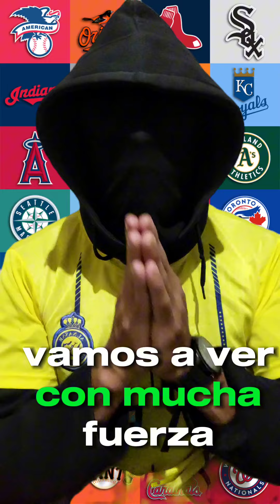PRONÓSTICOS, APUESTAS DEPORTIVAS PARLEY PARA HOY 26-12 🎁3 Picks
PRONOSTICOS DEPORTIVOS PARLEY PARA HOY 26december PARLAY gratis , Football , NBA , Ncaaf ,Apuestas deportivas,PREDICCIONES, PICKS TODAY 3🎁GRATIS

Pronosticos NBA para hoy 26/12/2023
Datos LVBP para HOY 26/12/2023
Predictions NBA Picks TODAY 26/12/2023
Betting Picks PARLEY'S nhl

PRONÓSTICOS, APUESTAS DEPORTIVAS PARLEY PARA HOY 26diciembre 2023, PARLAY GRÁTIS football , NCAAF ,apuestasdeportivas,PREDICCIONES PICKS TODAY 3🎁 GRATIS

Ganancias de 25 diciembre 2023

REGALO ABIERTO DEL DIA 26DIC:
Football ⚽: CELTICS WIN
NHL 🏒:
NBA 🏀: Chicago bulls+219 over
NCAAF 🏈: bowling green +5 hándicap
DATERO ILUMINATI ️